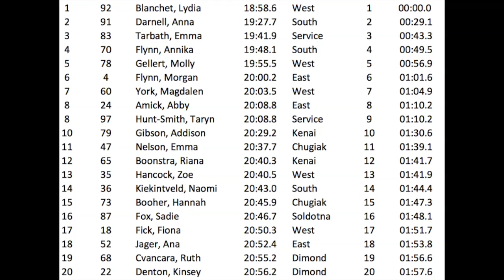2015 Alaska State Ski Skate Girls